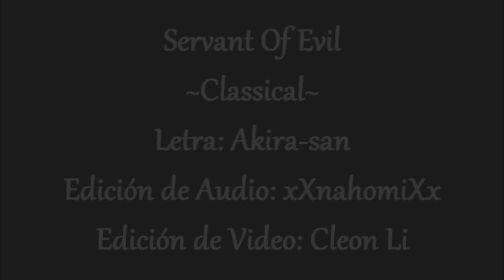Servant Of Evil ~Chorus~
Hola :D
jajaja, ya no se cuantas veces he hecho esta canción y hasta el momento solo he participado en 3 chorus de la misma :D (solo 3 xDD) algun dia sera mia LOL jaja, no cierto u.u

Les dejo los creditos :D